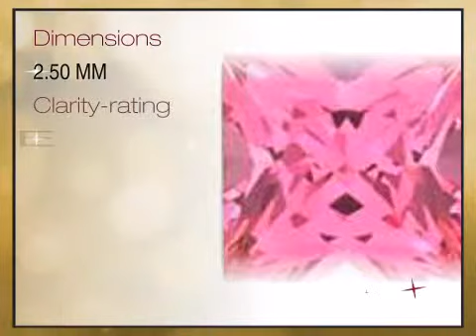Pink Spinel Square Cut Princess 2.50mm Grade GEM - africagems.com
This Pink Spinel Square Cut Princess 2.50mm Grade GEM is brought you - The Trusted Gemstone Experts Since 1984.